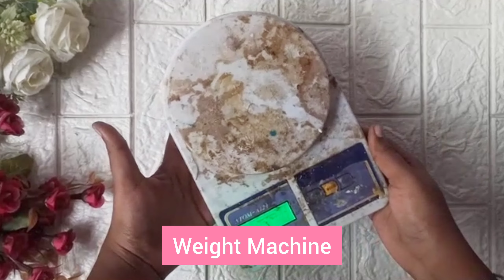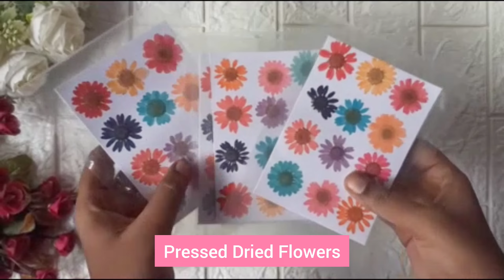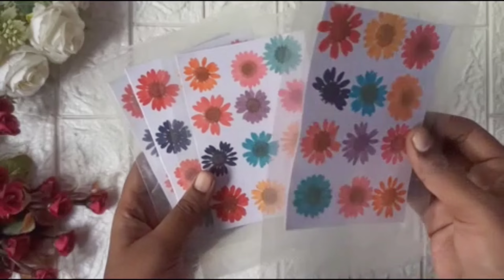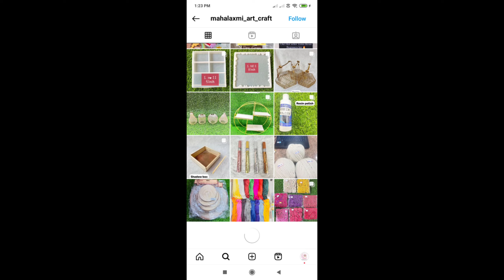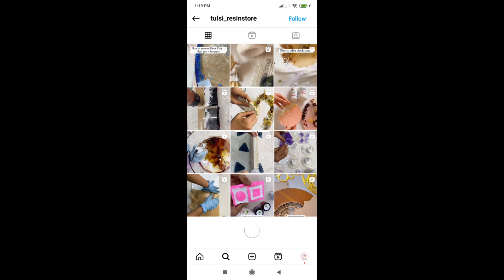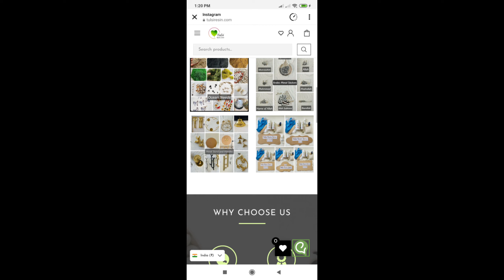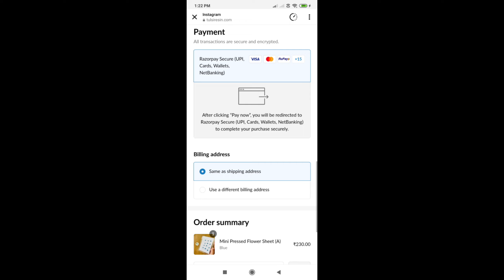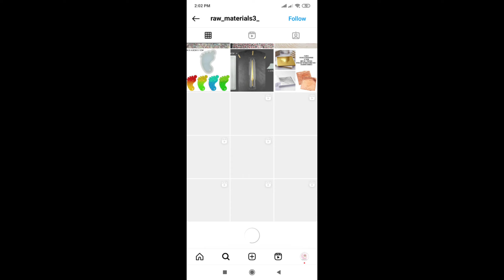Where do I get Resin Supplies | RESIN MATERIAL YOU NEED TO START YOUR SMALL OWN BUSINESS with price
Where do I get resin supplies|RESIN MATERIAL YOU NEED TO START YOUR SMALL OWN BUSINESS|
Resin art materials with price|Must have for beginners

I get a lot of questions about where I buy my supplies and what you'll need in order

❤️FOLLOW ME❤️

How I Edit and Print my Transparent Sheet for my Resin Projects |Resin transparent sheet in Tamil

My first resin work|Resin Art in tamil|Resin art for begginers tips and tricks|Mistakes in resin

How to Mix And Measure Resin And Hardner

How to Remove Bubbles from Resin| 5 ways to Get Bubbles out of resin| Resin art tips&tricks in tamil

How to preserve baby things in resin frame | Resin art tutorial Tamil|
Umblical cord Preservation| with english subtitle

Differences between all Resin Pigments| Epoxy resin colours

❤️FOLLOW ME❤️

 , resin coasters, resin name plate, resin rings, resin rings coaster, resin name resin ideas , resin work, resin epoxy, ring platter decoration ideas, vinyl sticker printing epoxy resin art, good rosin 1 art, how to make a tray, resin art ideas. resin art tutorial for beginners, epoxy resin. art for beginners, how to make resin art,
resin art business resin art by shakthi, resin art for beginners. step by step, art, resin art tutorial, resin art for beginners, resin,